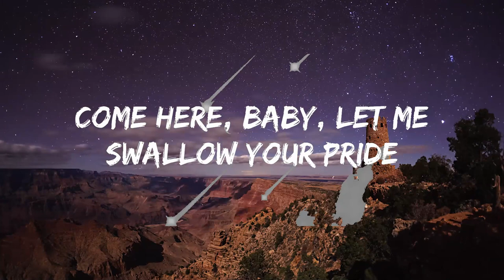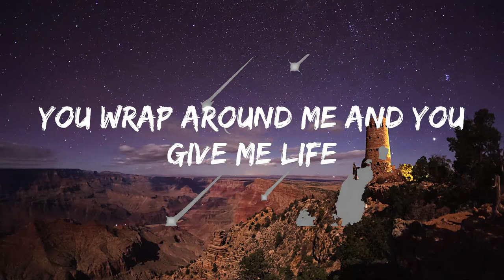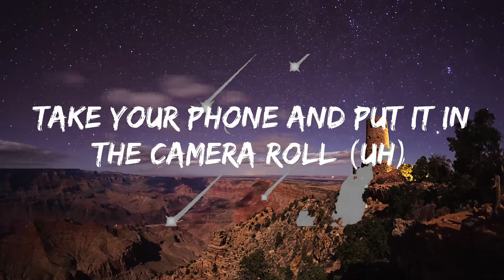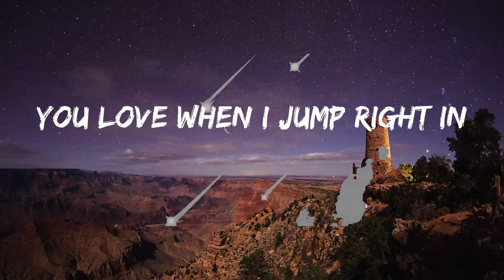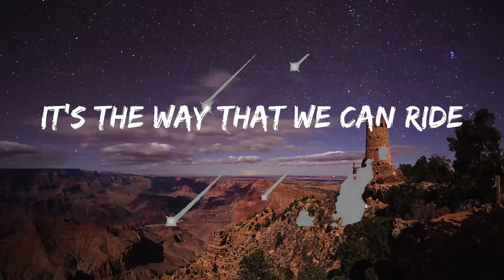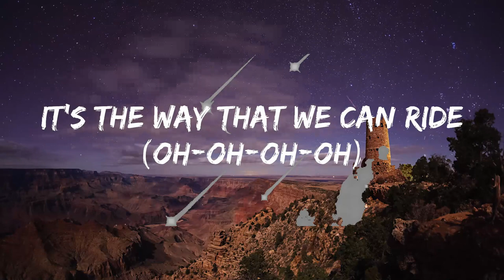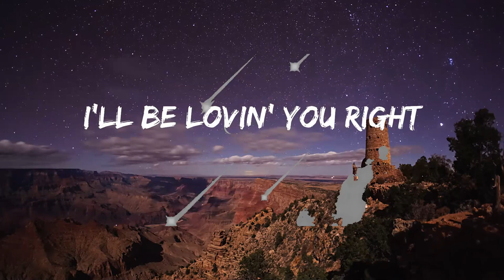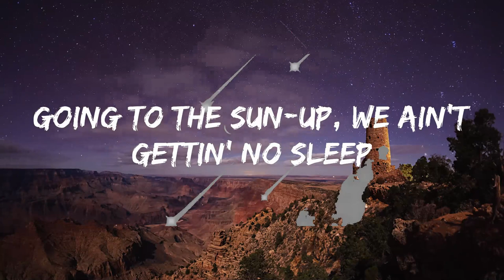Jung Kook - Seven (Lyrics) ft. Latto ''I'll be lovin' you right seven days a week'' | 30mins - Fe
Jung Kook - Seven (Lyrics) ft. Latto

You yêu when I jump right in

Let's sleep in, yeah (Seven days a wee